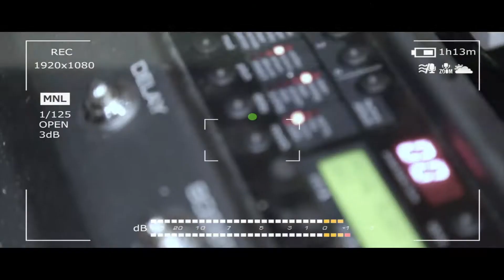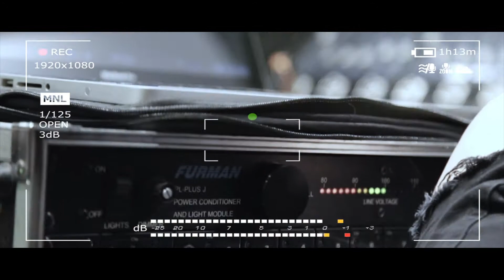‹BABOOの日常～第3回 ～プリプロ編～›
2nd EP「ALONE」

価格：￥2,000＋税
収録曲：1. Thriller 2. 不響和音 3. 夏、血祭り。 4. 僕×ぼく×ボク